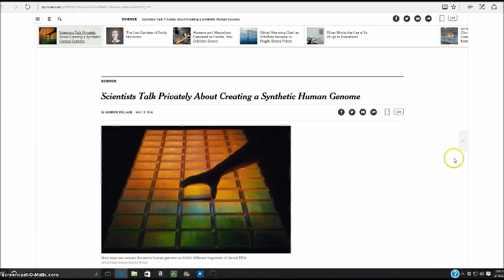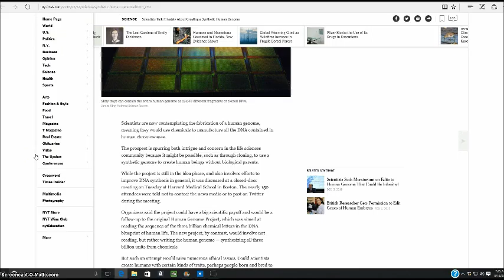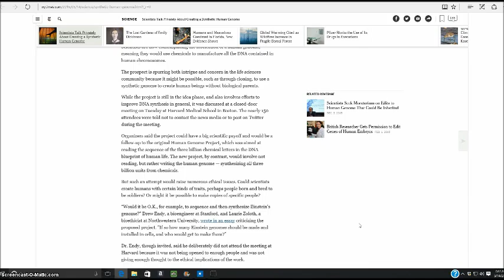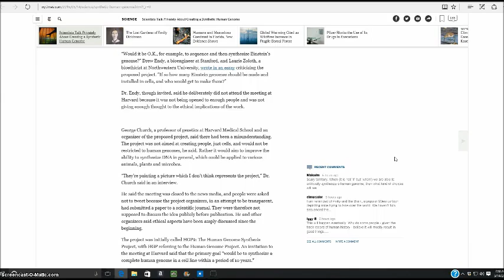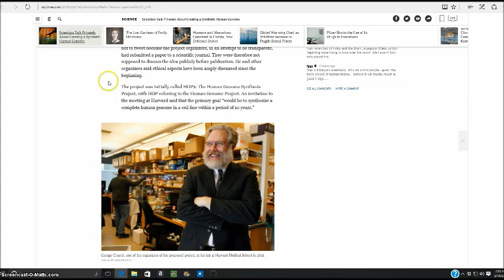Scientists talk over creating fully synthetic human genome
Scientists at Harvard recently talked in private about creating a synthetic human genome. They claim that the idea is not to create fully synthetic humans. If you believe that, you would fall for anything.